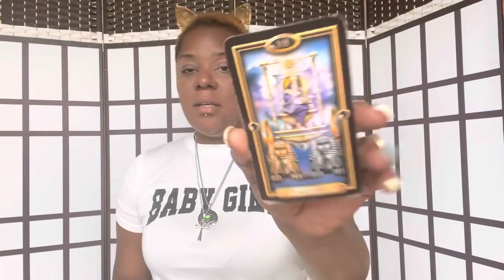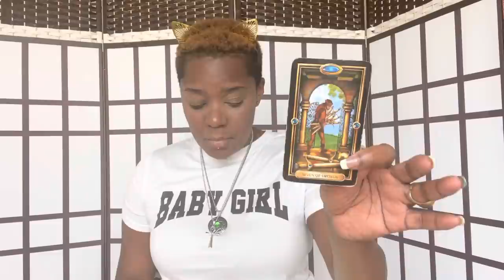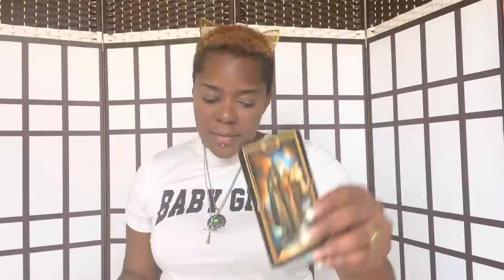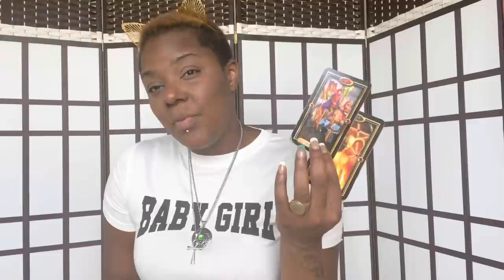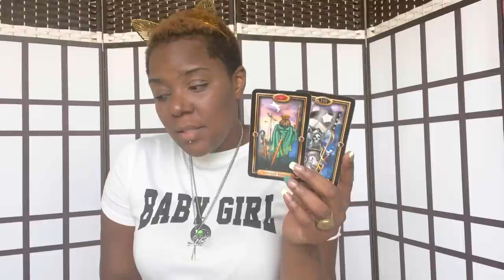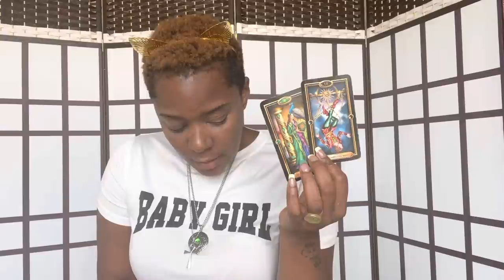🔮💯SCORPIO: YOUR SUCCESS IS GAINING A LOT OF ATTENTION/ LESSONS OF THE PAST WANT BACK IN💯🔮